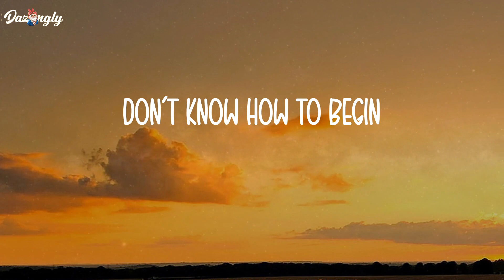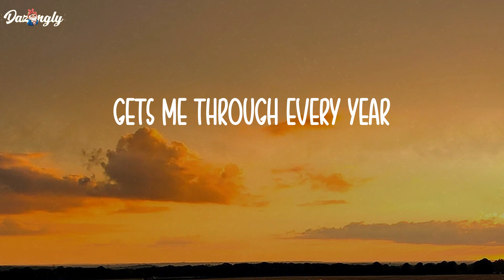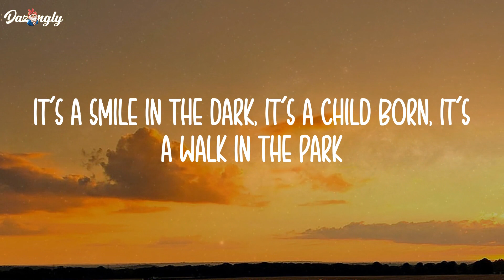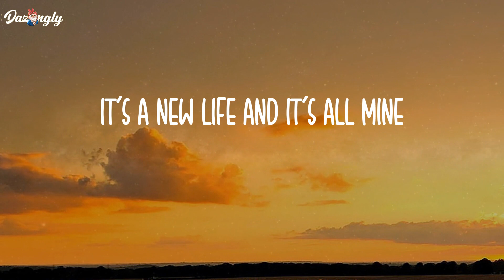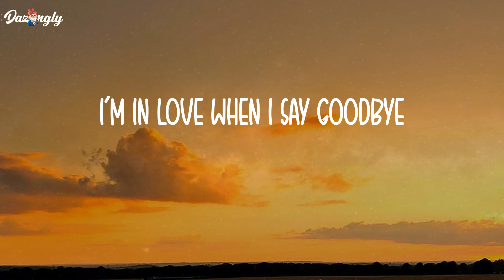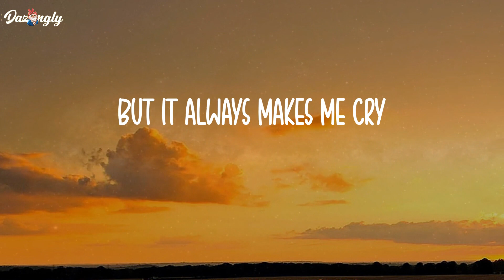It's A New Life - Jamie Drake (Lyrics)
Stepping out of my skin
Don’t know how to begin
Packing up my room
Leaving my cocoon
Feelings come, feelings go
What they mean, no one knows
It’s a new life and it’s all mine
I’m in love when I say goodbye
Holding close every tear
Gets me through every year
Say hello once again
And begin where I end
And it always makes me cry
It’s a death, it’s a start, it’s a breaking heart, it’s a tear, it’s the fear of a brand new year
It’s a smile in the dark, it’s a child born, it’s a walk in the park
Fall in love when I say goodbye
But it always makes me cry
Always
Always makes me cry